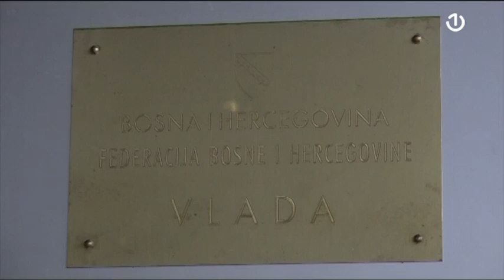Hoće li biti postignut dogovor o formiranju vlasti u FBiH?